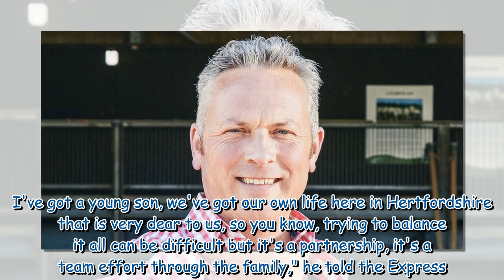BBC Escape to the Country Jules Hudson's life from scammer hell to money woes and rarely seen wife